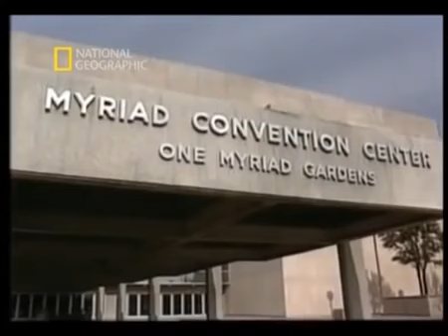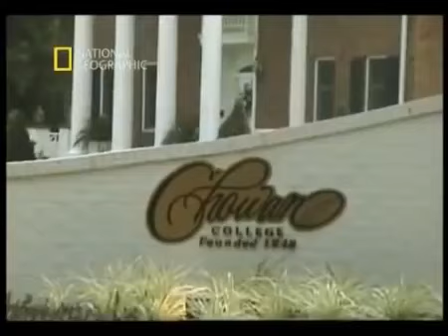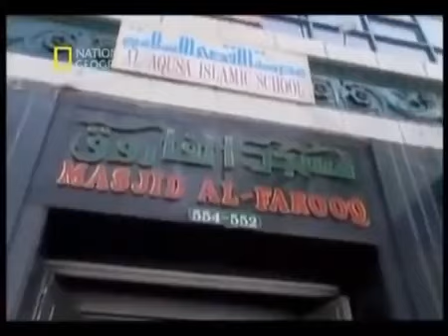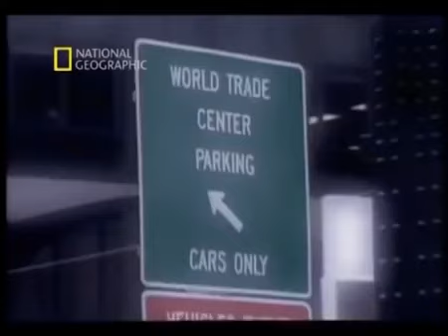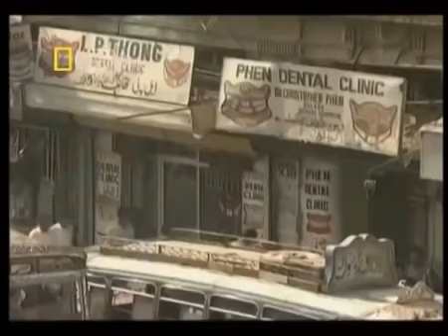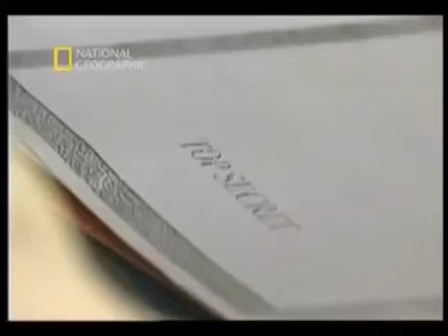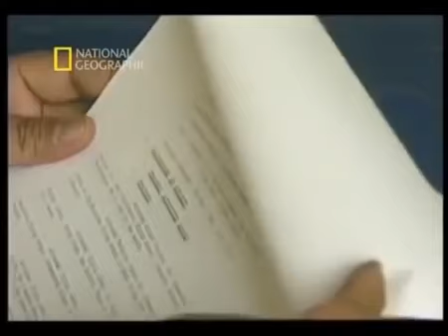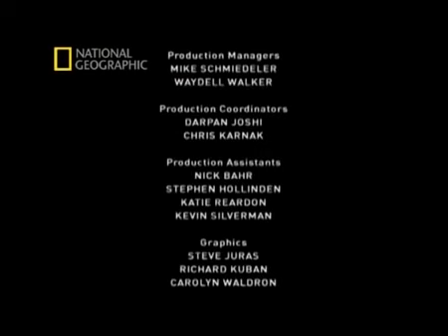Usame Bin Ladin: 11 Eylül National Geographic Belgeseli